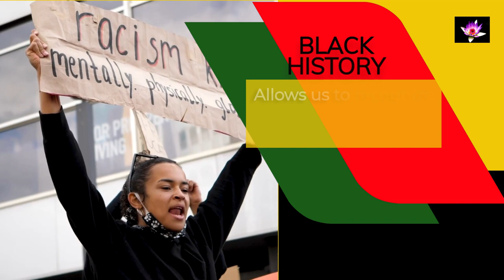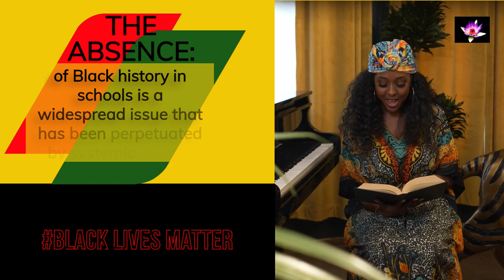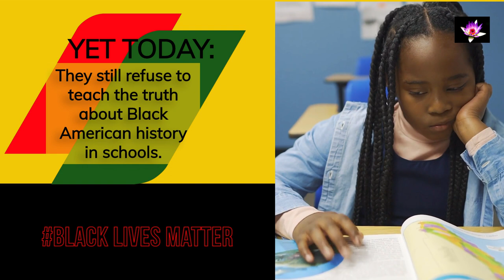Celebrating Black History Month 2023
"Join us on a journey through the rich and powerful history of black culture and the struggles and triumphs of black people throughout the ages. This video explores the origins of black history, from the ancient kingdoms of Africa to the transatlantic slave trade and the modern civil rights movement.

Discover how black people have overcome adversity and adversity to leave a lasting impact on the world. Get a deeper understanding of the contributions of black inventors, artists, activists, and leaders who have shaped the course of history. Immerse yourself in the vibrant and diverse world of black culture and gain a new appreciation for the resilience and strength of black people. Watch now!"